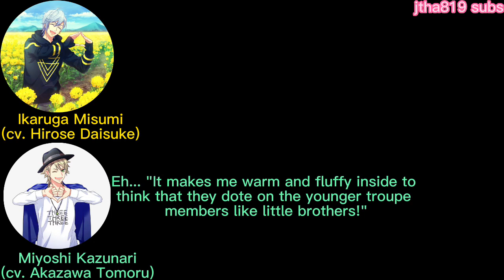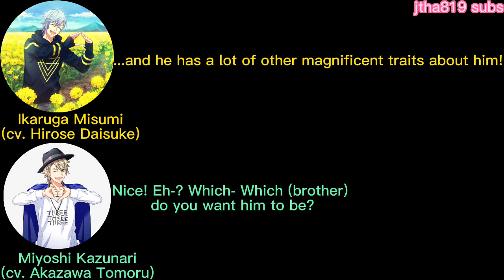(ENG SUB) The A3! members that Hirose Daisuke and Akazawa Tomoru want as sibilings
Seiyuu featured in this video (name in kanji - color used when speaking):
Hirose Daisuke (廣瀬大介 - yellow)
Akazawa Tomoru (赤澤燈 - green)